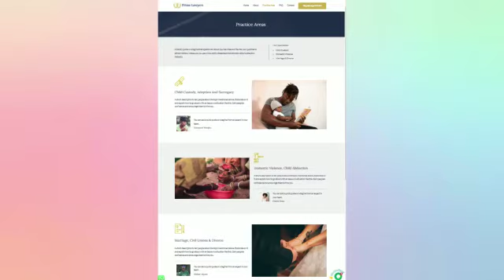What we do!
Get to know the services we provide. Follow is on all social media platforms @wilkietechsolutions.